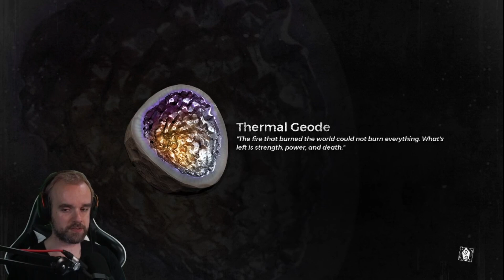Remnant: From the Ashes (Part 113)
Death is nothing, but to live defeated and inglorious is to die daily. || punishdave.com